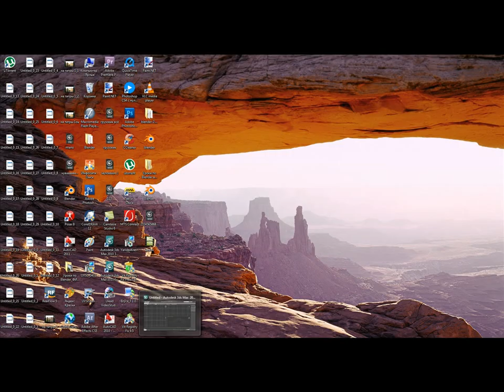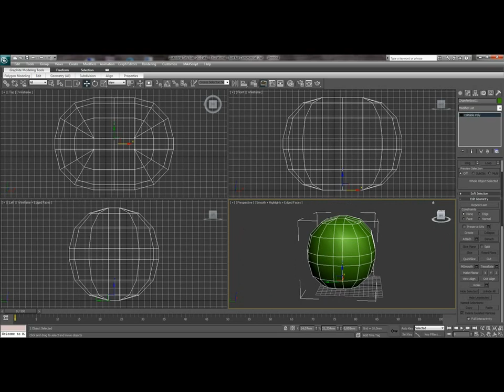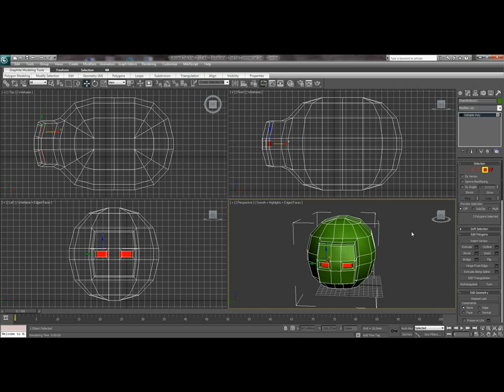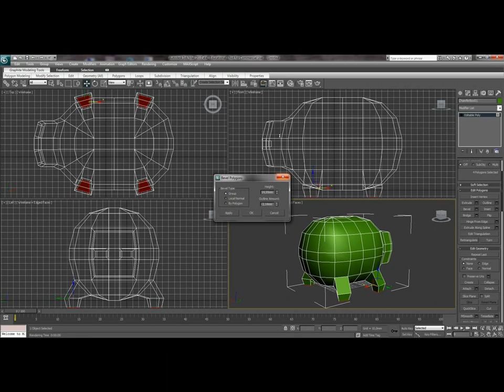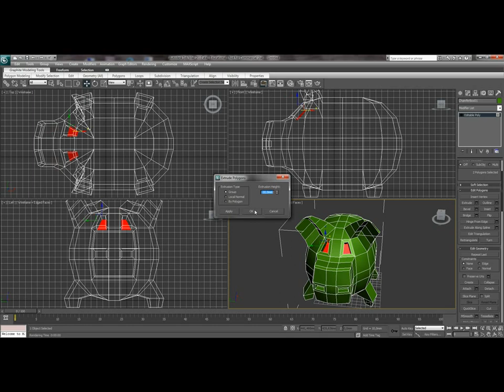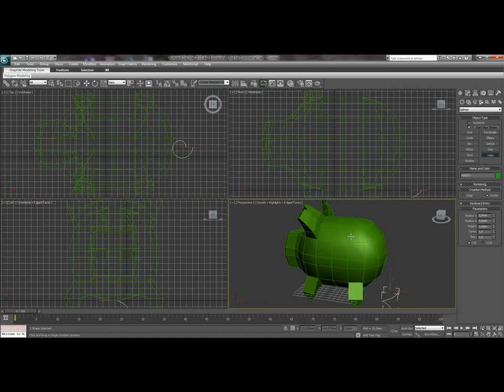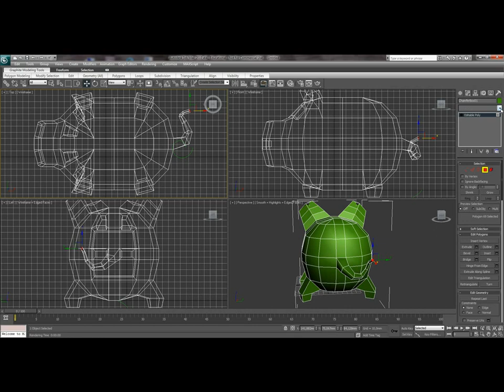3ds-MAX - урок № 17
3ds-MAX - урок № 17